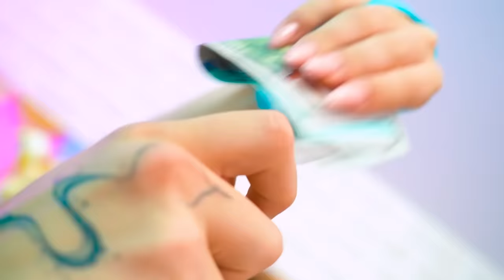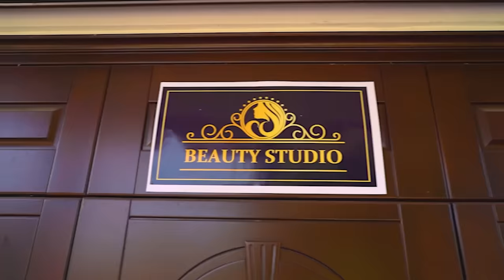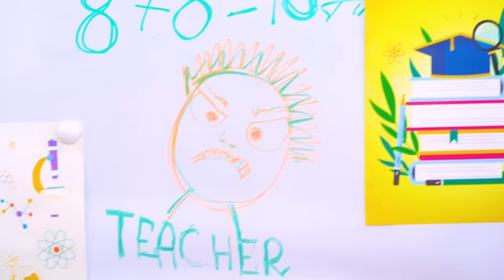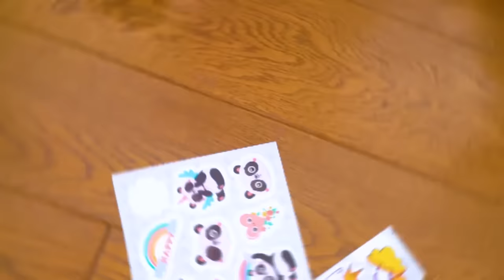High School Couple vs Child Couple! Who Will Be the Prom Queen and King?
The event of the year at Tim Tin High is a ball where the prom king and queen will be chosen! Among the participants are high school and child couples who will want victory and go to it in their own way! High school or child students - who deserves the title of king and queen?

Eva just needs this victory at prom! This is the only way for her to take revenge on her school rival and the ex boyfriend who betrayed her by beating them in the couples competition! Who will become her enemy, and who will not abandon her even in the most difficult moments?